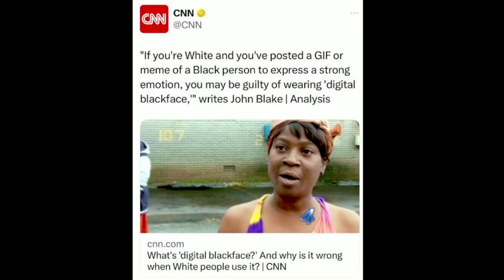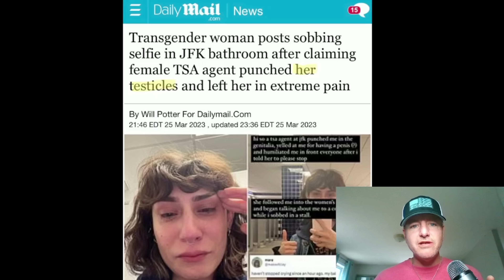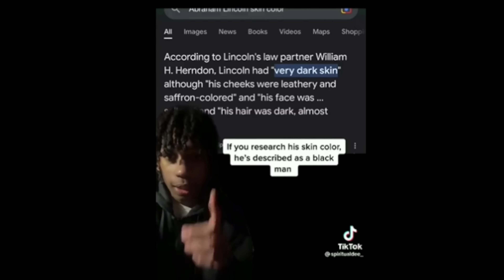Woke Tik Tok Teacher Calls Parents Fascists And CNN Makes Absurd Claim About Using Memes!🤡